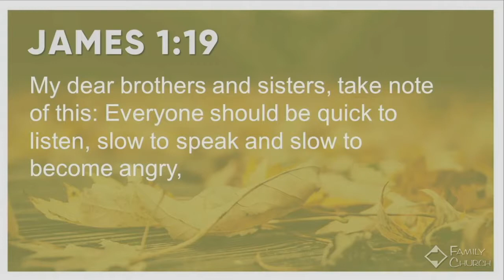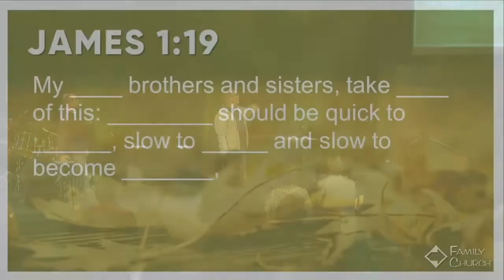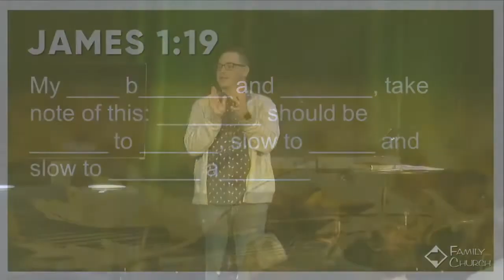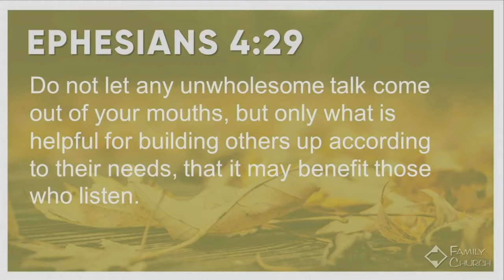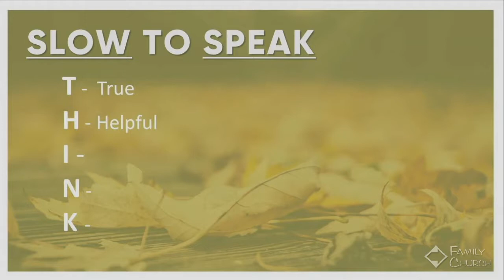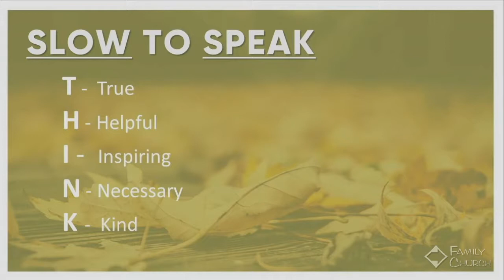This Makes Us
All Campus Pastors
This Makes Us series #6